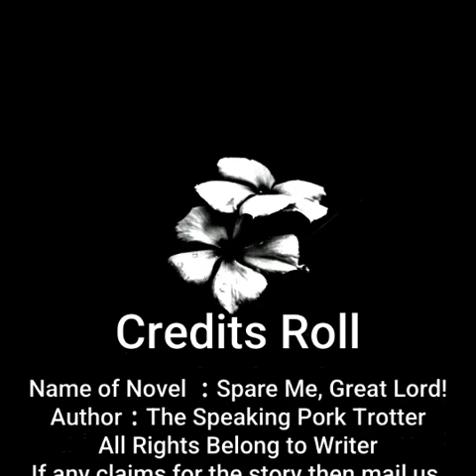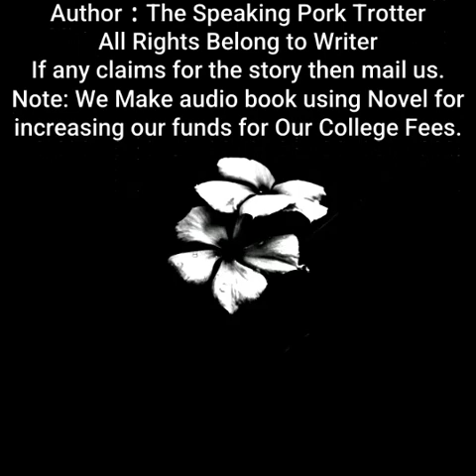Spare Me, Great Lord! | By The Speaking Pork Trotter | Chapter 471 to 475